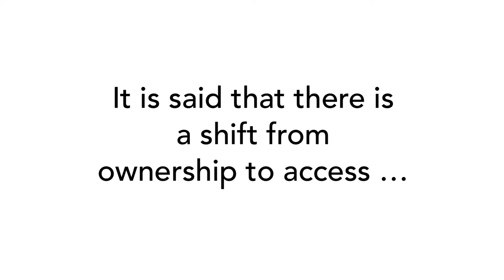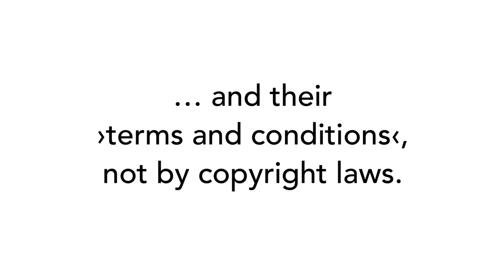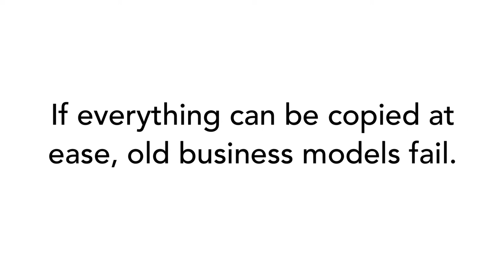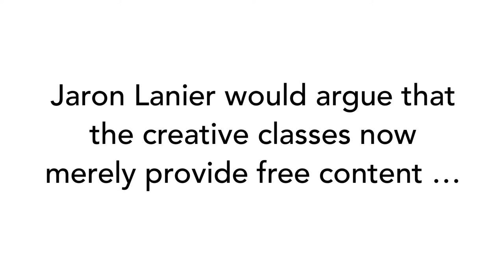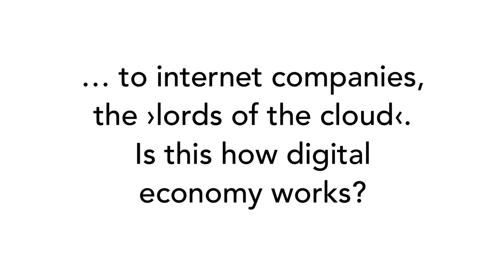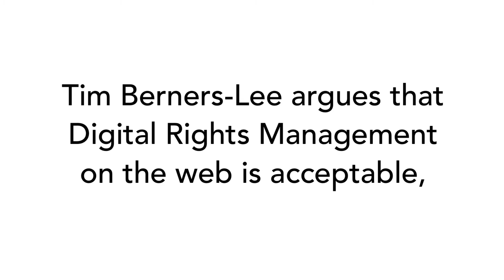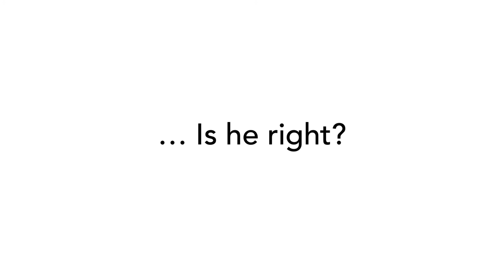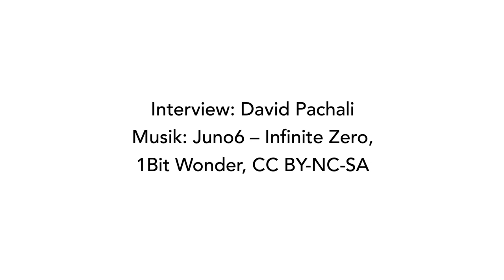Cory Doctorow on the Politics of Copyright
Cory Doctorow on why digital rights management on the Web is a dangerous idea, Jaron Lanier and the internet economy, the purpose of copyright, and why we stopped building cathedrals, but creativity is alive.

This video was first published on March 20, 2014 at Vimeo/iRights.info.